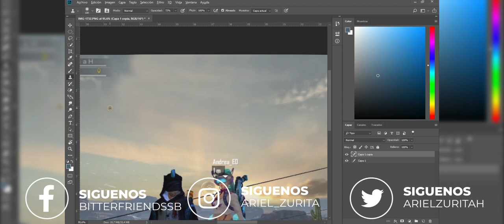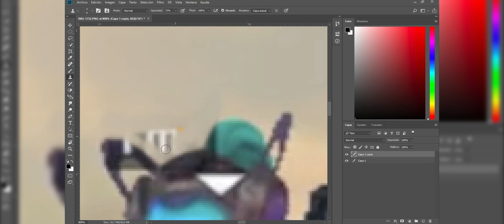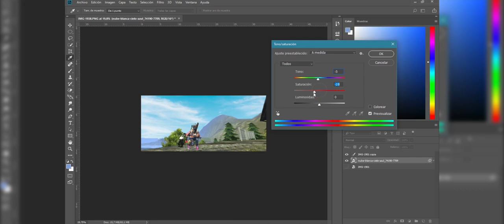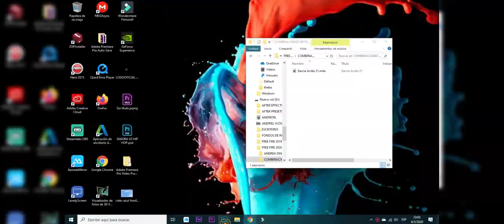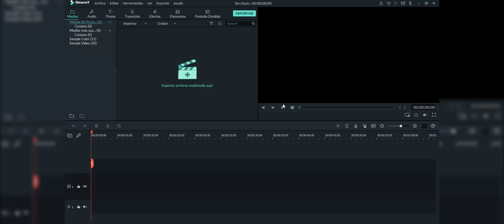HACIENDO FOTOS TUMBLR en FREE FIRE 📸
Aquí vamos a editar unas buenas fotos al estilo TUMBLR no olviden dejar sus likes y enviar sus mejores fotos cracks